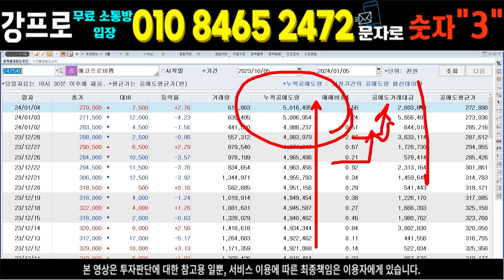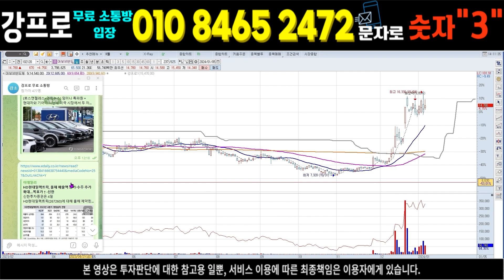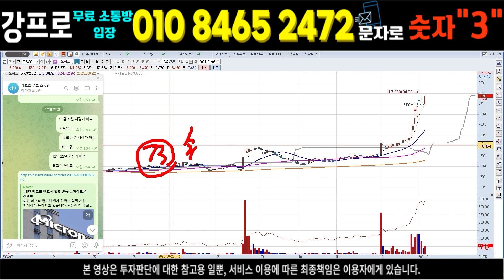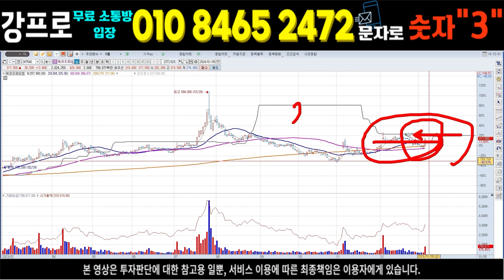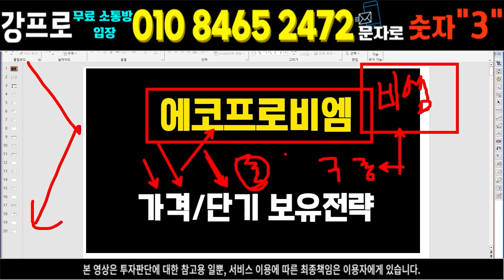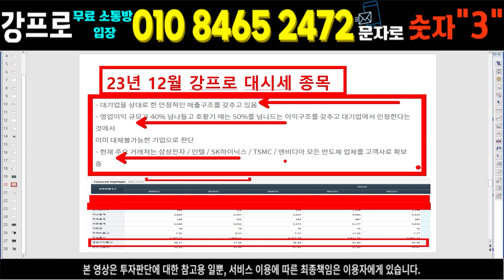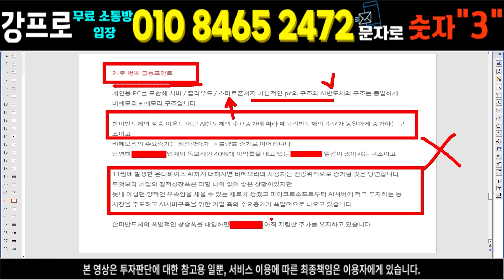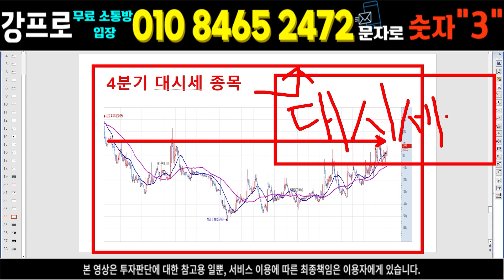[2024 전망] 에코프로비엠(2차전지) 올해 첫 수주는, LG엔솔 vs 테슬라? 44조 뛰어넘을 수주(선대인 소장 1부)